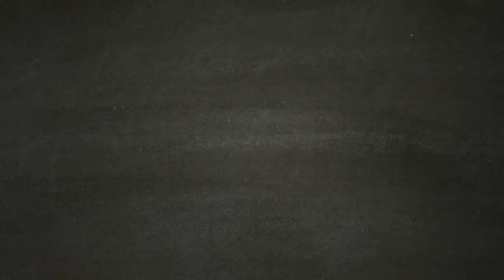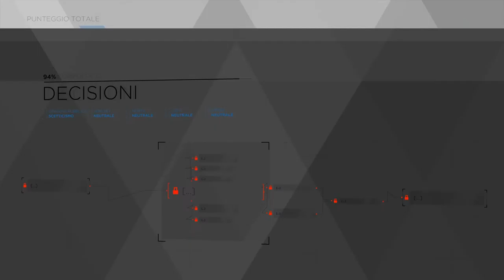Detroit Become Human - Decisioni [Walkthrough Gameplay ITA HD - PARTE 13]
E' arrivato il momento di prendere delle decisioni per JERICHO. Bisogna otenere la libertà. Markus dovrà organizzare le forze di JERICHO e come agire verso gli essere umani e creatori.